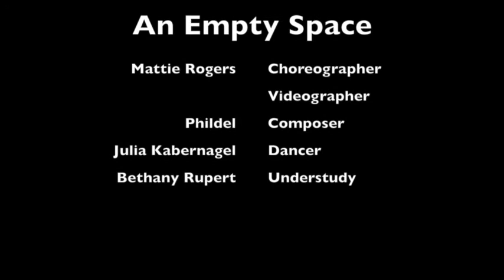Mattie Rogers: An Empty Space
Chapel Moves! 2018
Choreographer: Mattie Rogers
Composer: Phildel
Dancer: Julia Kabernagel